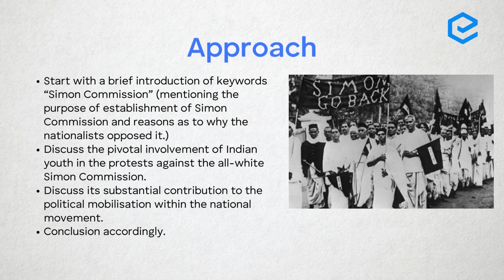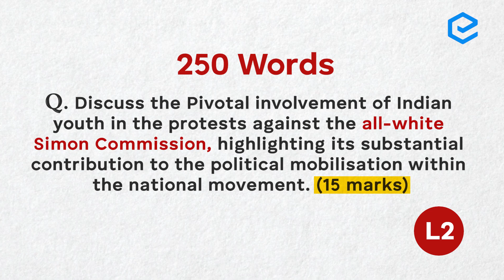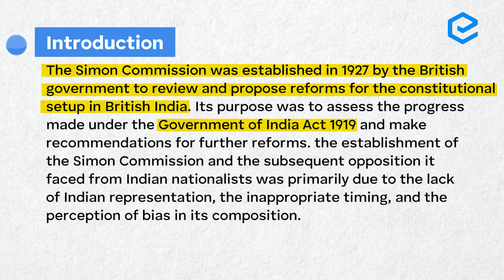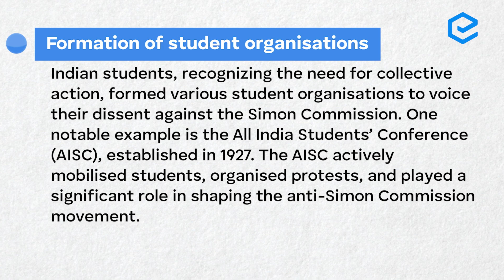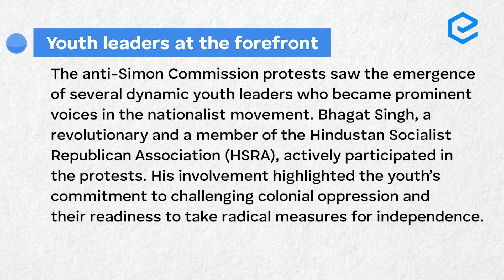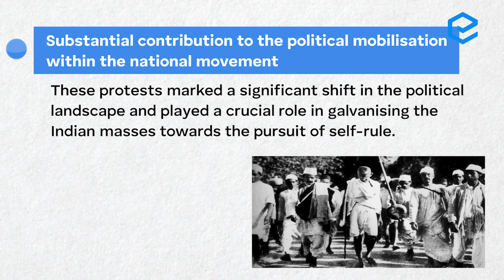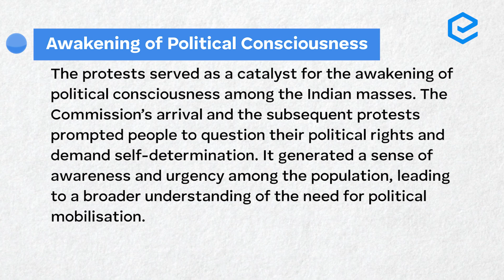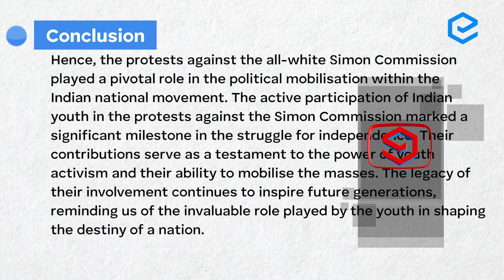Simon Commission - UPSC Mains Preparation | Master Class Program | Edukemy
Simon Commission was the Indian Statutory Commission, which was a group of seven Members of Parliament under the chairmanship of Sir John Simon. The commission arrived in British India in 1928 to study constitutional reform in Britain’s largest and most important possession. The Government of India Act of 1919 provided for the appointment of a commission to study the progress of the government scheme and suggest new steps after ten years. Since the British administration had failed to include even a single Indian in the Commission, it was strongly opposed by national leaders and freedom

We encourage you to actively participate in this program and make the most of this opportunity to enhance your preparation. Remember, consistent practice and focused learning are key to success in the UPSC CSE examination.

If you have any questions or need clarification on any topic, our mentors are here to support you. Feel free to engage in discussions, seek guidance, and share your thoughts with your fellow participants.

Geography Optional Mains Support Program with Test Series 2023 (Online/Offline)

Wishing you all the best on your journey towards success!
- 51 UPSC qualifiers in Final Merit List (UPSC CSE 2020) & 71 Selections in UPSC CSE 2021.
- 7 Edukemy students in the top 100 (UPSC 2020) and 6 students in the top 100 (UPSC 2021)
- 50% questions hit rate in mains.
- 80+ years of cumulative teaching experience.
- India's Best-in-class Faculty.
GS Foundation Course 2024 - June Online Batch

GS Integrated (Foundation + Advanced) Course 2024 - June Batch (Online)

GS Integrated (Foundation + Advanced) Course 2024 - June Batch (Offline)

UPSC CSE Geography Optional Foundation 2024 - June Batch (Online)

UPSC CSE Geography Optional Foundation 2024 - June Batch (Offline)

UPSC CSE Geography Optional (Integrated Course + Test Series) 2024 - June Batch (Online)

UPSC CSE Geography Optional (Integrated Course + Test Series) 2024 - June Batch (Offline)

For Daily Updates and Study Material:
2. Be Exam Ready by Practicing Daily MCQs
3. Daily Newsletter - Get all your Current Affairs Covered
4. Mains Answer Writing Practice